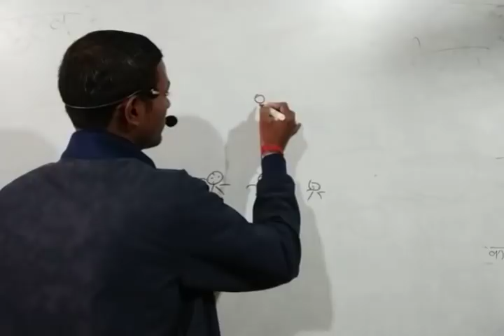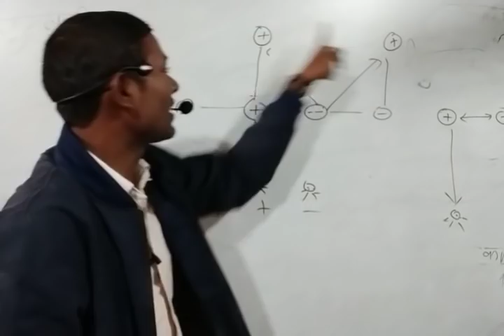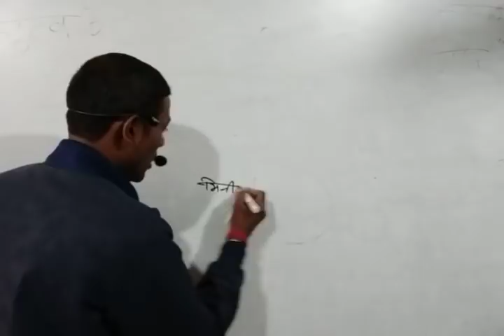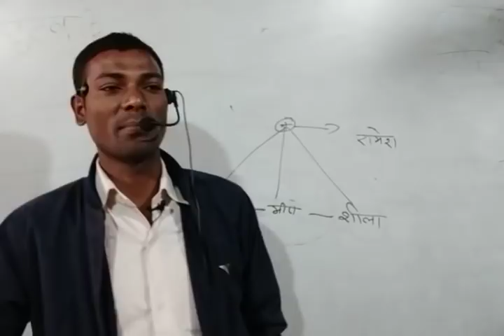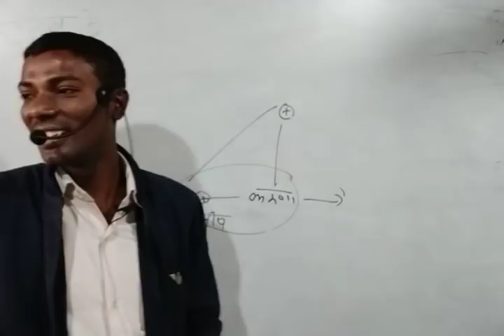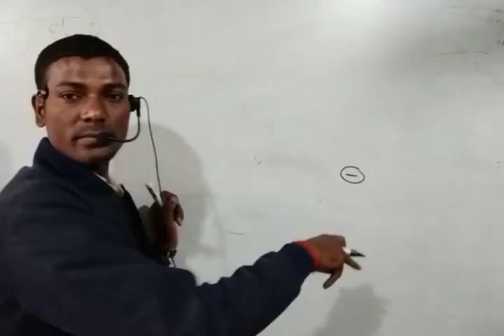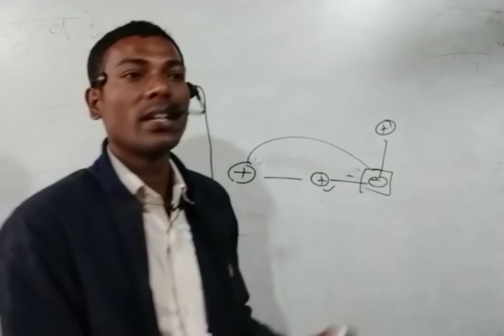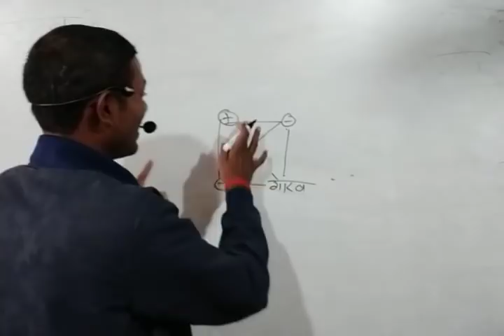रक्त सम्बन्ध (लिखित परीक्षा) by दुर्गेश सर